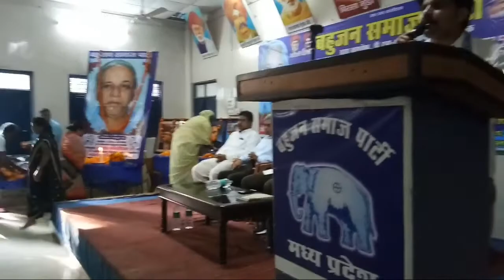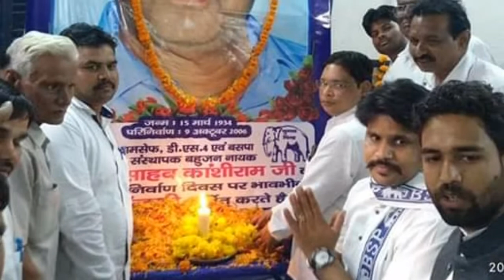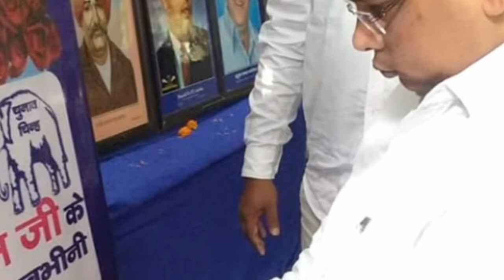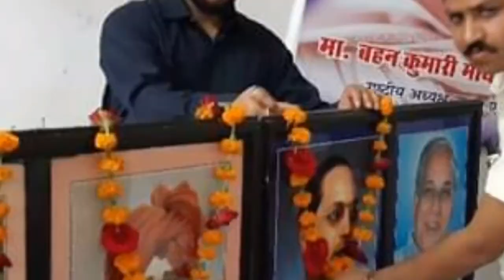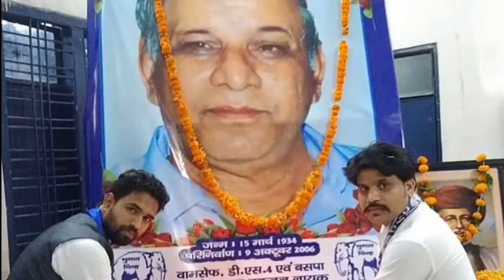09.10.2019 बड़ा गये बाबा का काम धन्य है साहब कांशीराम